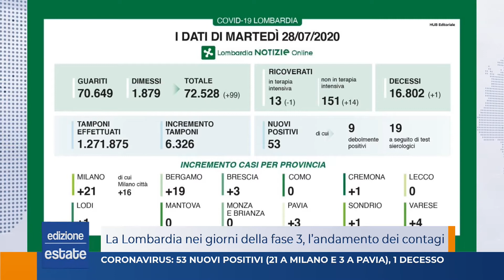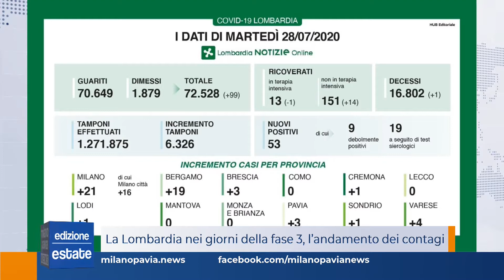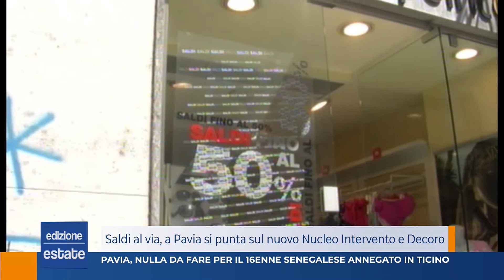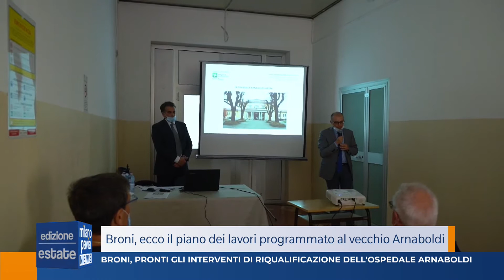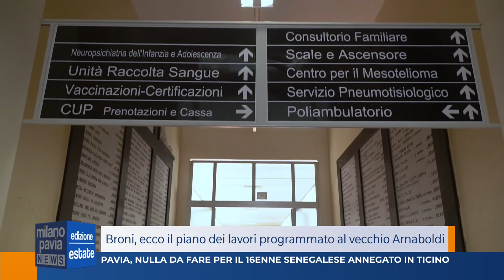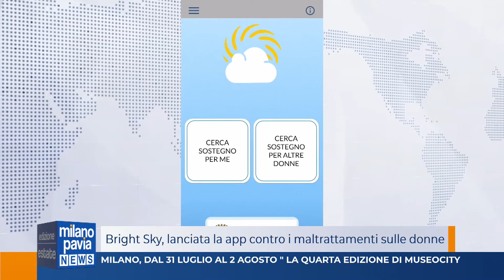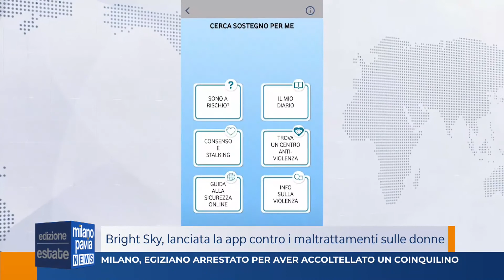Milano Pavia News - ESTATE 28 luglio 2020